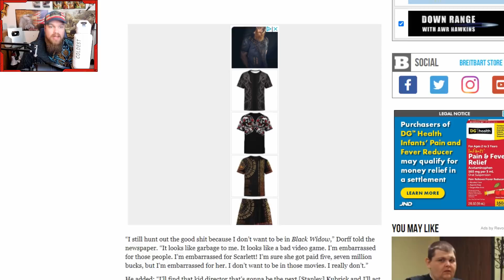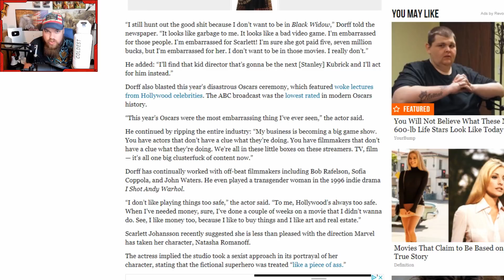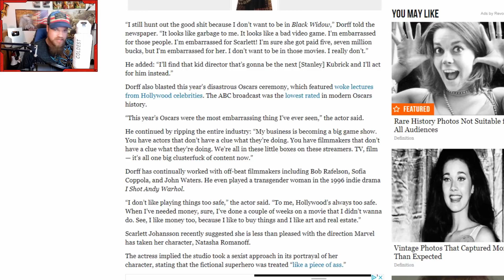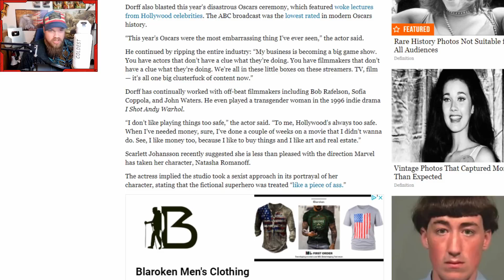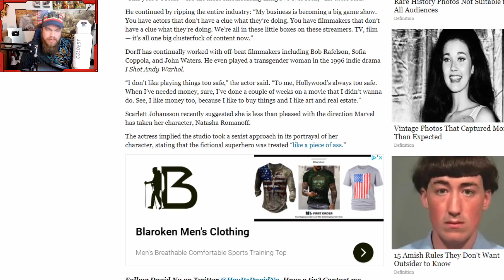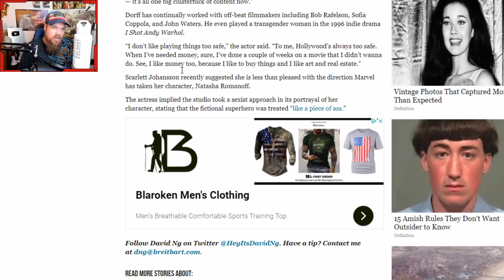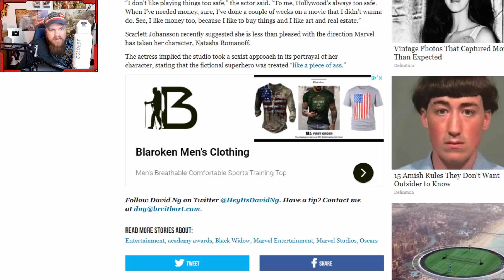Stephen Dorff DESTROYS Woke Hollywood in Brutal Interview: "I Am Embarrassed"!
JosiahRises
2743 Henry St # 275

❤️Josiah